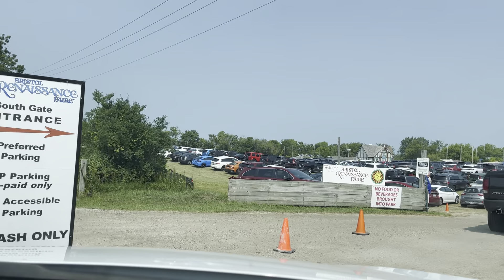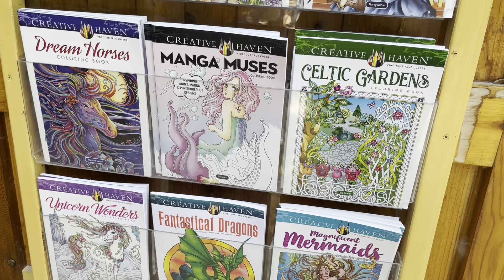Exploring The Bristol Renaissance Faire, a YouTube Meetup Vlog!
Today I am meeting up with a YouTube friend and heading to the Bristol Renaissance Faire. The Bristol Renaissance Faire is a Renaissance fair held in a Renaissance-themed park in the village of Bristol in Kenosha County, Wisconsin. Its 30-acre site runs along the Wisconsin-Illinois state line west of Interstate 94. It recreates the visit of Queen Elizabeth I to the English port city of Bristol in 1574. The faire runs for nine weekends from early July through Labor Day.
It's a great place to do some amazing people watching, as many guests and employees are dressed in costumes. There are several themed weekends as well including Steampunk, Marketplace, Cottagecore, Pirate and Renncon. On this visit I am Vlogging my way through the fair.